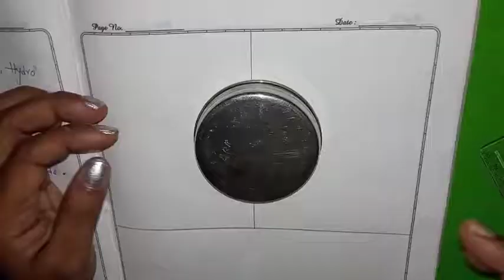Global warming easy Drawing for 7 th classs kids plesse subscribe@am_reddy.